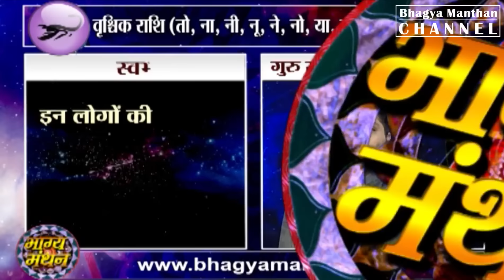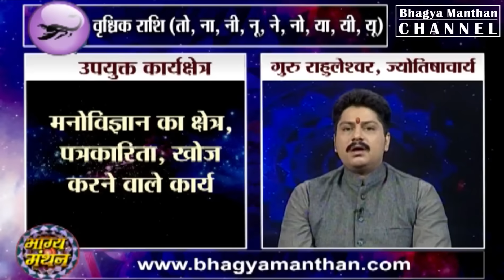Vrishchik Rashi 2019, Scorpio Sign 2019, Name First Letter Based Rashi System 2019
Vrishchik Rashi 2019, Scorpio Sign 2019, Name First Letter Based Rashi System 2019, Scorpio Basic Behaviour 2019, Remedies for Scorpio Sign 2019, Remedies for Scorpio Rashi 2019, Scorpio Rashi Ka Swabhav 2019, Scorpio Rashi Ki Safalta Prapti Ke Upay 2019, Naam ke Pratham Akshar Par Adharit Safalta Prapti Ke Upay 2019, नाम के प्रथम अक्षर पर आधारित स्वभाव और सफलता प्राप्ति के उपाय 2019, नाम के प्रथम अक्षर से जाने अपनी राशि 2019, Guru Rahuleshwar Ji